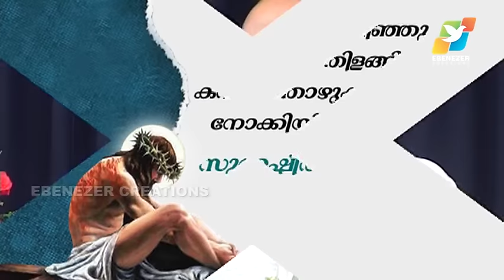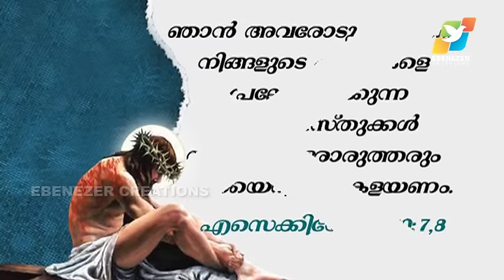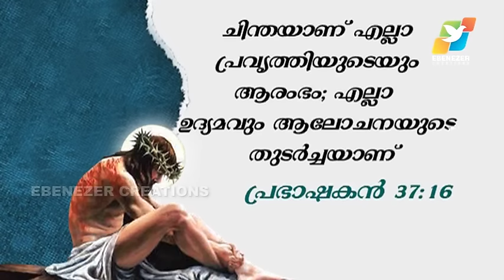കണ്ണും നാവും ശരീരത്തെ നിയന്ത്രിക്കാൻ | Fr.Binoy Karimaruthinkal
Rev. Fr. Binoy Karimaruthinkal is currently serving as the Director of Sehion Retreat Centre, Attappadi, Palakkad, Kerala. He is leading many Retreats in India and abroad, and is blessed with an outstanding grace to lead many to healings and deliverances. Known for his matured charismatic presentations of various Biblical themes his skills in proclamation of the Word of God are improvised each day, with the blessings from the Most High.

►FR.SAMSON MANNOOR

►FR.SHYJU NADUVATHANIYIL

►MOBILE APP

►SEHION MUSIC